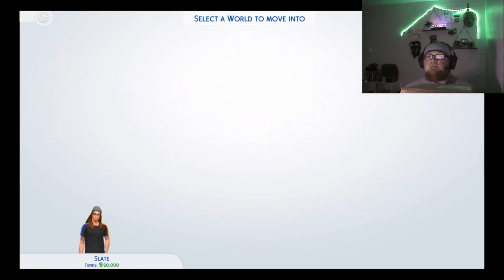Why Doesn't He Listen | Sims 4 #2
In the first interactions with the world, my poor sim needs, help that isn't me being clueless